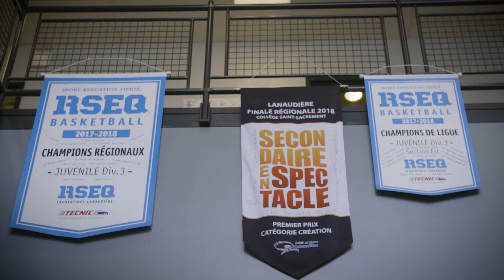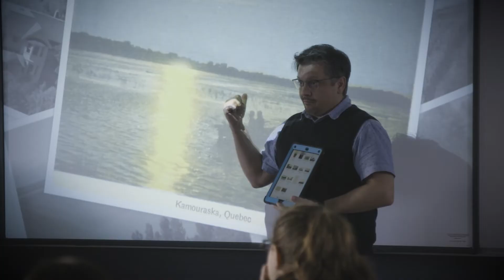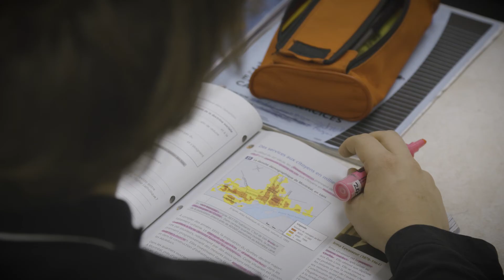BANQ KAMOURASKA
Projet entre l'école du Coteau et la BAnQ.